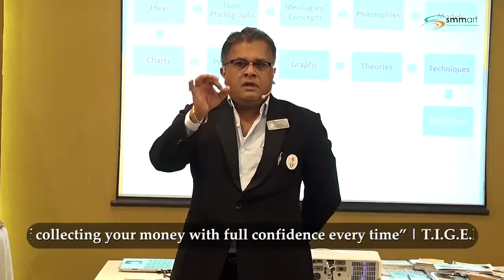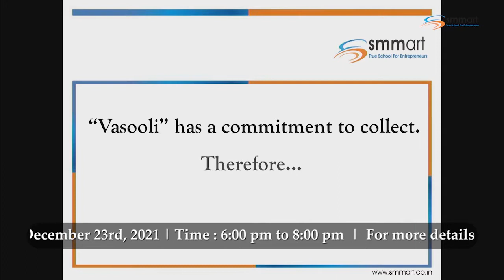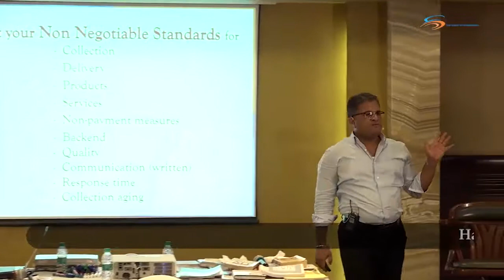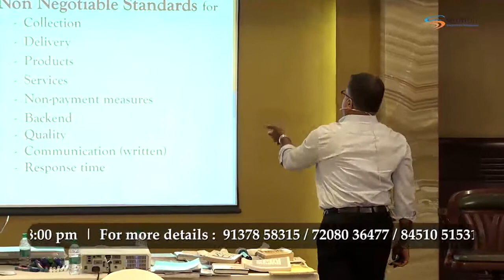हक़ से मांगो- After all it's your Money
हक़ से मांगो- After all it's your Money Know the secrets of collecting your money with full confidence every time